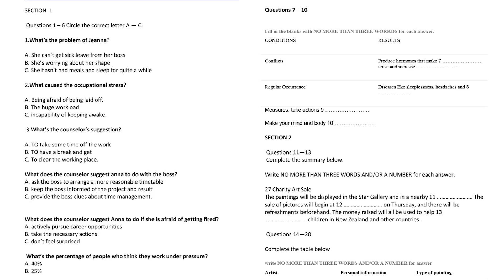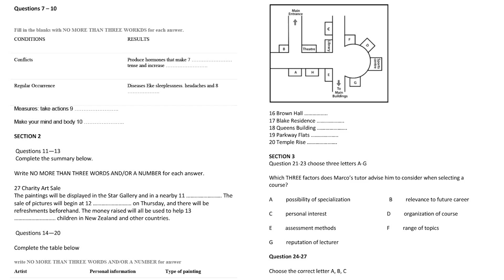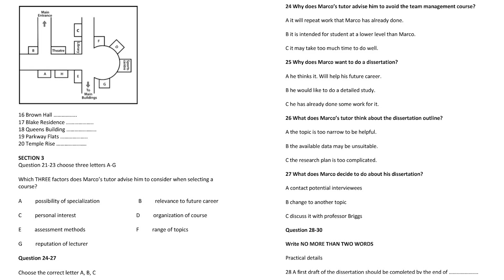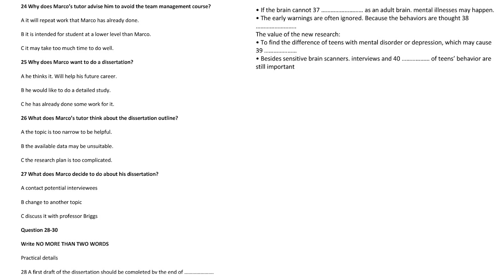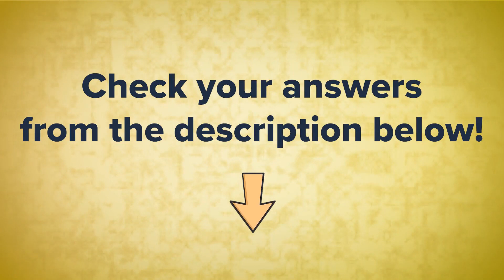Full IELTS listening practice test with Answers | Leverage Edu IELTS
Try free IELTS listening practice mock test with latest answers and score IELTS band 8+ easily. Ielts listening test needs proper preparation and a study plan which is the only way to score ielts band 8 or band 9 easily. This mock test is like the real ielts listening test where you can understand your listening skills. It keeps on which the standards of British Council and IDP which makes it highly reliable. There are also various IELTS listening tips and tricks that can give you an edge in the exam. You must practice mock tests to pass IELTS listening test in 2022 as this will help you to score IELTS listening band 8 to band 9 easily. This test which is in same pattern as the real ielts exam will help you evaluate your listening skills and make changes if needed. This is as per standards of British Council and IDP and is useful for preparations for ielts general as well as ielts academic tests. Remember to continue ielts listening test practice along with your ielts study plan and preparation. This is the best among IELTS listening tips and tricks that will help you in listening telephone conversations, map based questions, MCQs, bar chart interpretations, fill in the blanks, etc.